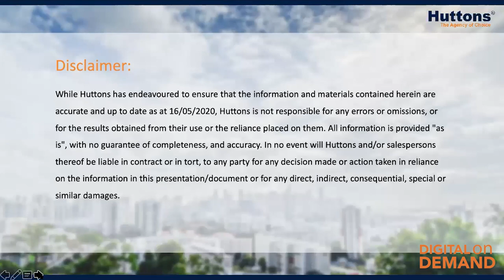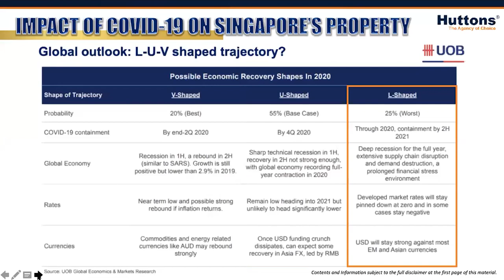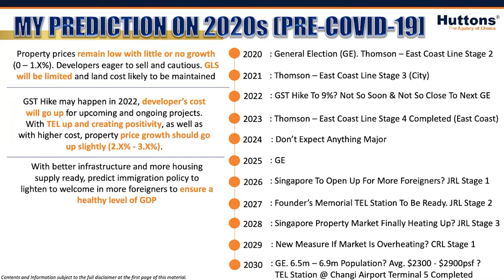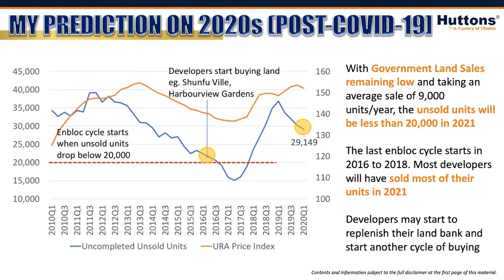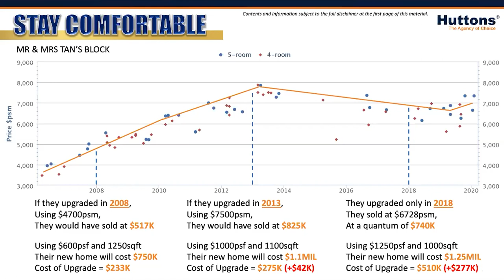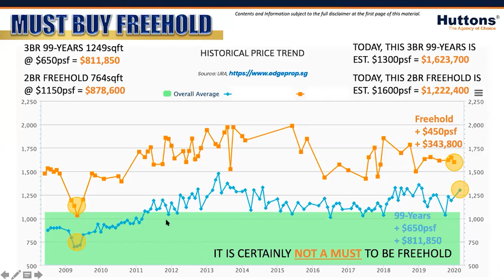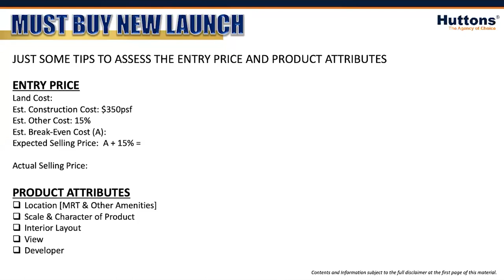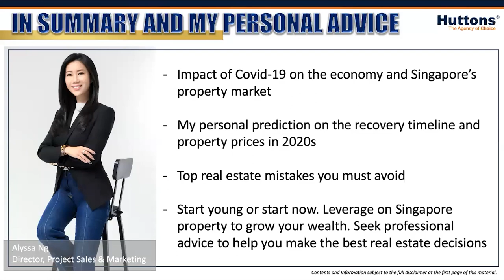Huttons Consumer Connect: Top Real Estate mistakes you must avoid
Real estate has always been well loved for many as you progress your assets, but what are some mistakes that investors make without even knowing? Learn the TOP ones and how to avoid them to maximise your investment in this session.